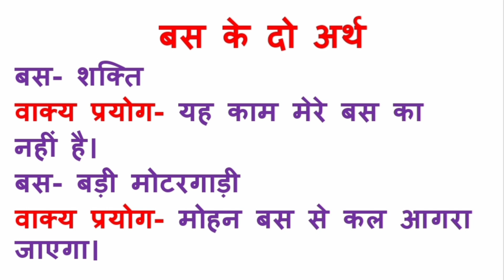बस के दो अर्थ/ बस का वाक्य/ बस का अनेकार्थक क्या है/ अनेकार्थक शब्द/ अनेकार्थी शब्द